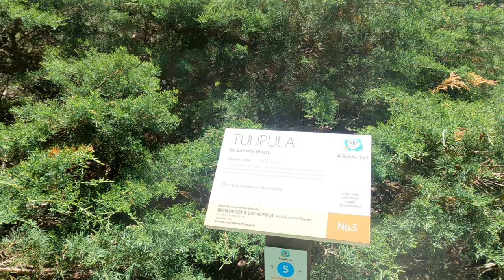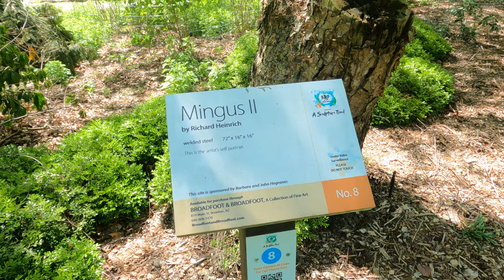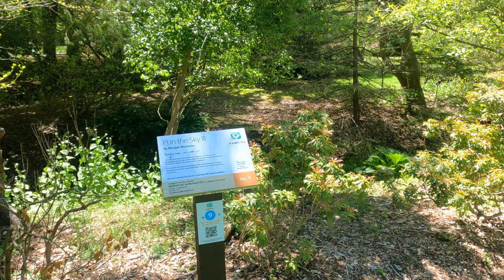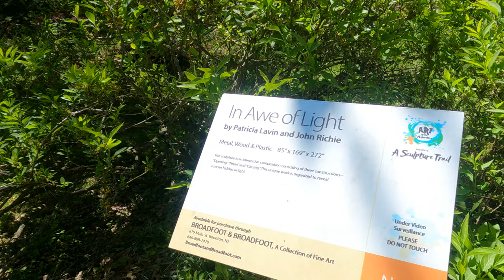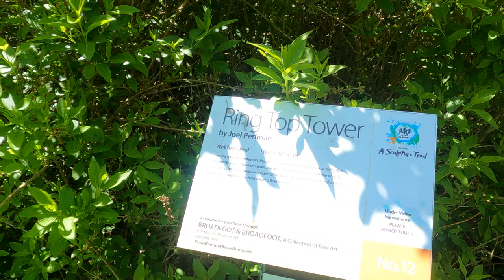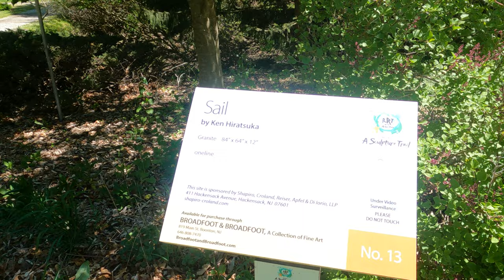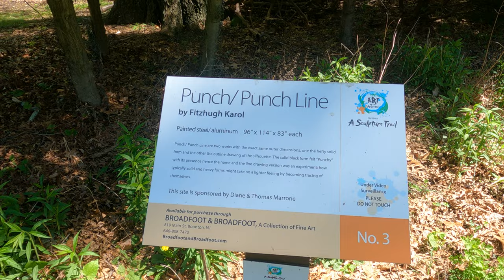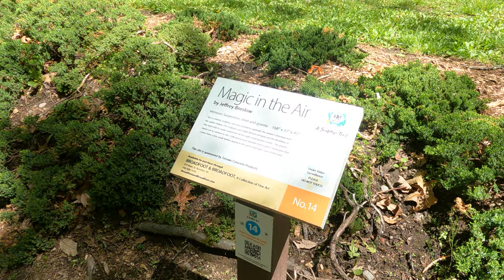⁴ᴷ⁶⁰ Walking Laurelwood Arboretum in Wayne, New Jersey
67°F / 19°C

Walking along the Sculpture Trail at Laurelwood Arboretum in Wayne, New Jersey in springtime, with views of gardens and modern art.

Highlights:
00:00 - Laurel Pond
02:37 -  “Robber’s Roost” by Jon Krawczyk
05:56 - “TULIPULA” by  Babette Bloch
07:22 - “Gabriella” by James Tyler
08:42 - “Flight in Abstract” by Bill Barrett
10:39 -  “Mingus II” by Richard Heinrich
11:39 - “Pi in the Sky III” by Micajah Bienvenu
13:33 -  “Morning Dialogue” by Ulla Novina
14:27 - White-tailed deer
16:16 - “In Awe of Light” by Patricia Lavin and John Richie
17:49 - South Rock Garden
19:55 -  “Ring Top Tower” by Joel Perlman
20:34 -  “Sail” by Ken Hiratsuka
21:31 - “Punch & Punchline” by Fitzhugh Karol
25:13 -  “Magic in the Air” by Jeffrey Breslow

"Laurelwood Arboretum is a 30-acre botanically diverse public park located in Wayne Township in northern New Jersey. Laurelwood features woodland trails and gardens, wildlife, two ponds, streams and hundreds of varieties of rhododendrons, azaleas and other unusual species of plants and trees. Gravel paths wind and connect through the arboretum, making it an ideal destination for nature lovers, hikers, runners, birdwatchers, artists and photographers. There is a Native Plant Demonstration Garden, a Sensory Garden for people with disabilities, a historic Rock Garden, and other specialized gardens. The Knippenberg Center for Education and its adjoining Educational Greenhouse host educational programs and community activities for children and adults.

Once a commercial nursery, Laurelwood Arboretum is now maintained as a public park through a partnership between the Township of Wayne and the non-profit organization Friends of Laurelwood Arboretum, Inc (FOLA). Memberships, donations, volunteer involvement and public funds all help ensure that this unique property will remain an oasis for generations of visitors who come to be inspired and renewed.

The park is open from sunrise to sunset year ‘round, weather permitting. There is no charge for admission."